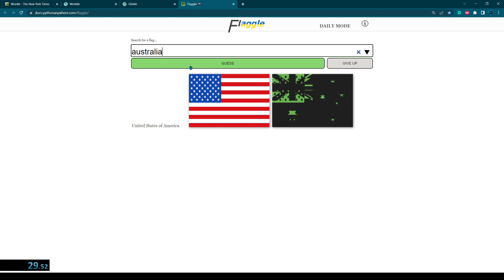Wordle, Worldle, Globle, and Flaggle speedrun in 41.27s